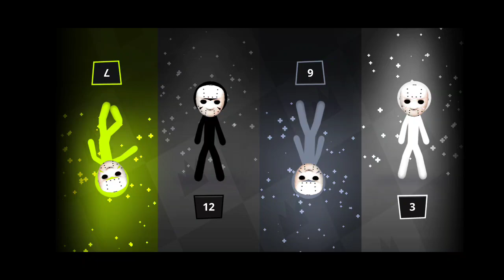Stickman Funny Mini games - Stickman Party 1 2 3 4 Player gameplay Android iOS 2024